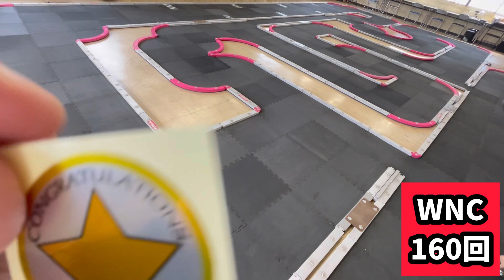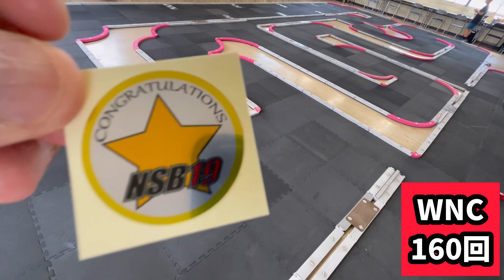19チャレンジ+WNC(第160回)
R6年6月1日
NSB19プレゼンツ19チャレンジ
毎月第1土曜日開催中